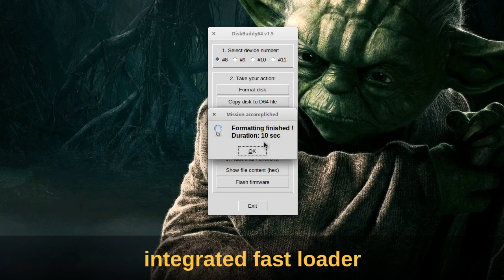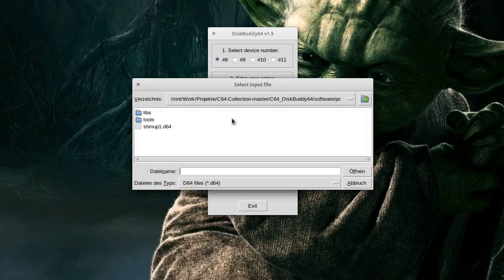DiskBuddy64 - USB to IEC Floppy Adapter - ATtiny202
DiskBuddy64 is a minimal adapter that can interface a Commodore 1541(II) floppy disk drive to your PC via USB in order to read from and write on disks. It uses its own fast loader to minimize the transfer times. The DiskBuddy64 is controlled via a command line interface or a graphical front end written in Python. The integrated USB to serial converter can also be used as a SerialUPDI programmer for the on-board ATtiny microcontroller, so that no additional hardware is required to flash the firmware.